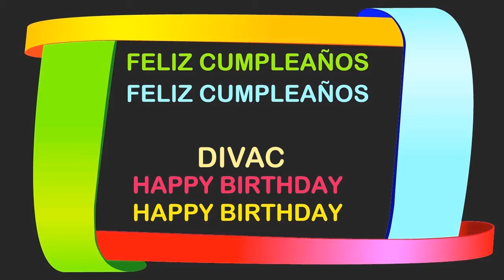Divac Birthday Postcards & Postales